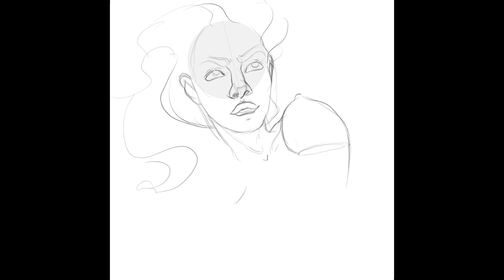Meggles.art illustration redraw